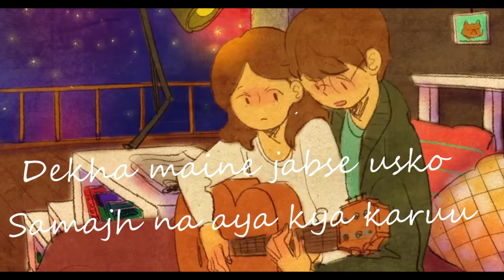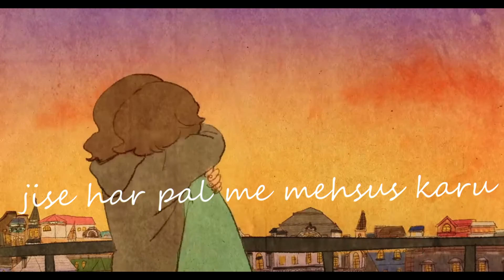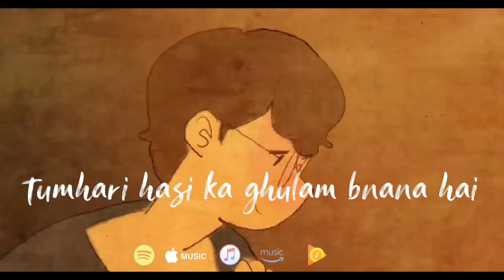IZHAAR FEAT. HARMONY | LOVE SONG|RAP AND HIP HOP|MUSICANDMELODY| VIDEO ART BY MY BROTHER SUDEEP GAUR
THIS SONG DEPICTS A STORY , TRY TO INTERPRET IN YOU OWN SENSE OF UNDERSTANDING
COMPOSED BY SHIKHAR AKA HARMONY
SUDEEPS MAKES THESE CRAZY LYRICAL VIDEOS
LINKS TO LISTEN THIS TRACK